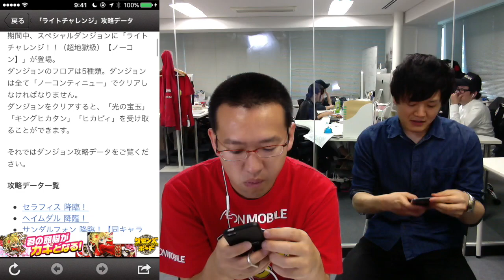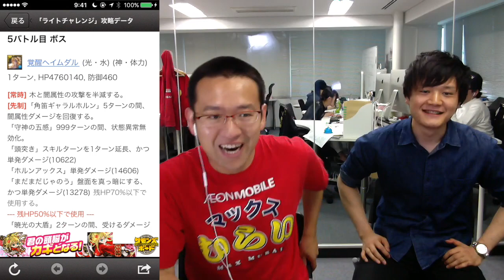【パズドラ】闇吸収5ターン耐久いけんのか！？ライトチャレンジ へイムダルに挑む【ゼロから実況プレイ#9】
パズドラやるならこの攻略アプリ！